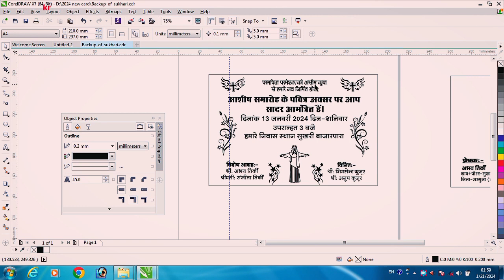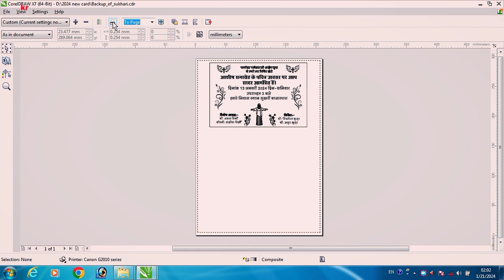Matter print kare kisi bhi inkjet printer se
how to print ricoh printer
digital offset printing machine
Digital printing
digital offset
duplicator
sadi card print
best printer
lesur printer
zerox machine
digital zerox machine